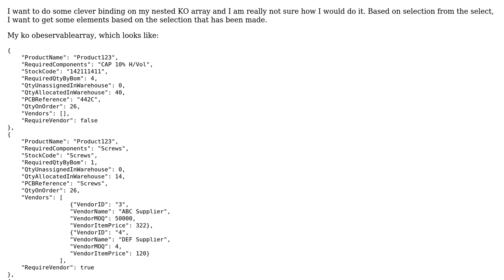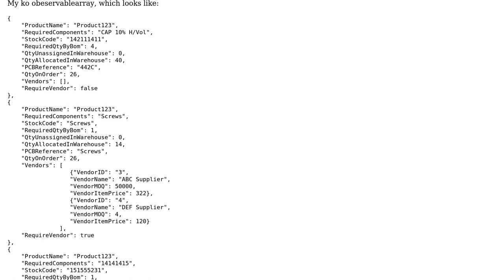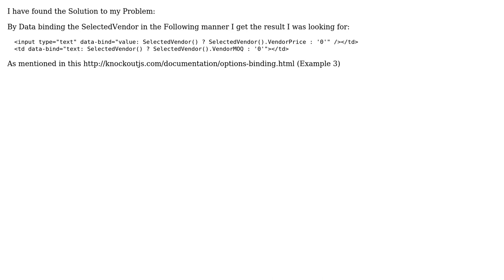Databind elements based on select value with KnockoutJS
With thanks & praise to God, and with thanks to the many people who have made this project possible! You are responsible for your own actions.